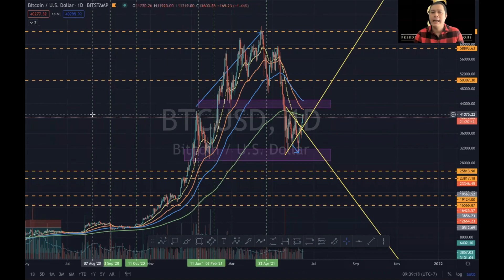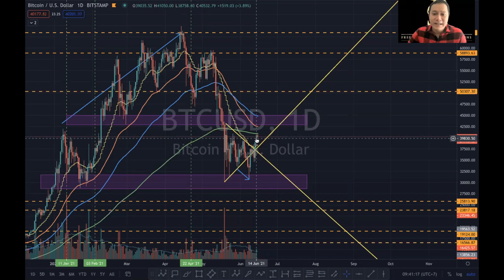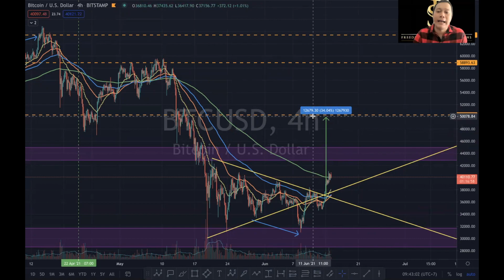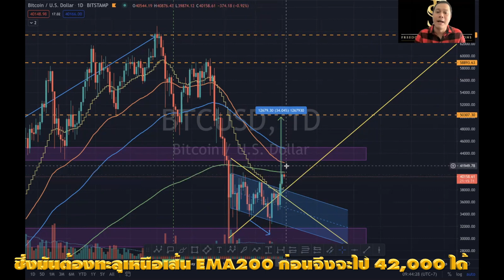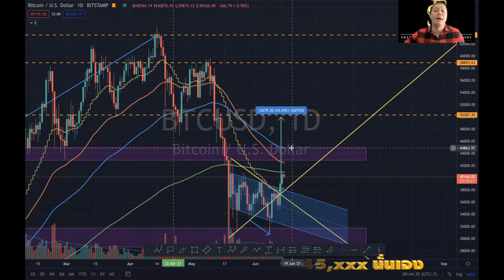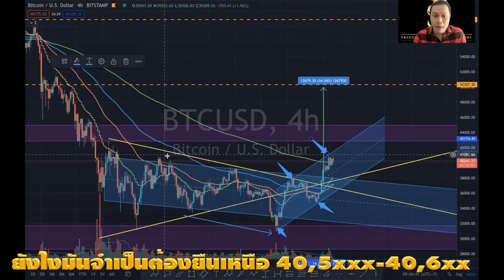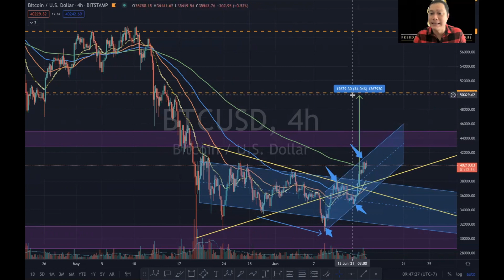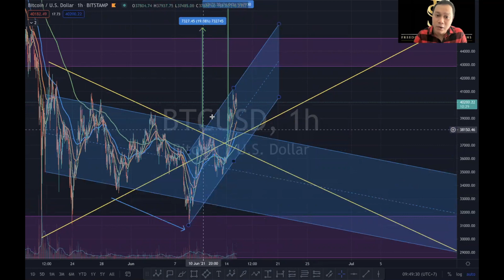EP50 วันนี้ Bitcoin เป็นอะไร ราคาขึ้นงี้ หรือหมีกำลังหนี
ล่าสุดนักลงทุนระดับโลกออกมาซื้อ Bitcoin กันเพิ่ม
ไม่พอซ้ำยัง Tesla ประกาศว่ายังคงถือบิทคอยน์
และพร้อมรับชำระเงินด้วย Bitcoin เช่นกัน

งานนี้ส่งผลให้ราคาบิทคอยน์พุ่งสูงขึ้น
งานนี้จะขึ้นจริงหรือขึ้นหลอก

อันตรายที่เคยเจอจะหายไปแล้วจริงหรือ
ตลาดหมีได้หลบไปแล้ว
หรือตลาดกระทิงกำลังมาแทนที่

แต่ที่แน่ๆราคาบิทคอยน์วันนี้พุ่งสูงขึ้น
ตกลง Bitcoin เป็นอะไรกันแน่

แล้วราคาจะไปต่อที่ไหน
เรายังคงอยู่ในวิกฤตหรือเป็นโอกาสกันแน่

ลองไปดูคลิปนี้กันครับ

1) เวบวิเคราะห์กราฟที่ดีที่สุดสำหรับทุกตลาด : Tradingview

1) สมัคร Bitkub : เวบซื้อขายอันดับ 1 ของไทย
2) สมัคร Binance : เวบซื้อขายอันดับ 1 ของโลก

2) อยากเรียนรู้การเงินเพื่อทำให้ชีวิตการเงินดีขึ้น
3) อยากเรียนรู้เรื่องการลงทุนในตลาดหุ้นเพื่อปรับใช้ในตลาดอื่นๆต่อไป
4) อยากพาตนเองสู่อิสรภาพทางการเงินและพร้อมลุยจริงจัง

2) Playlist พูดเรื่องลงทุนกัน(หุ้น Bitcoin ทองคำ)
3) Playlist ทำงานเป็นไม่ต้องเหนื่อยตลอดชาติ
4) Playlist ชีวิตเดินหน้าง่ายกว่าที่คิด
5) Playlist รีวิวคลาสสัมมนาระดับโลก
6) Playlist VLOG ชีวิตมันต้องผ่อนคลายและหาความสุขบ้าง